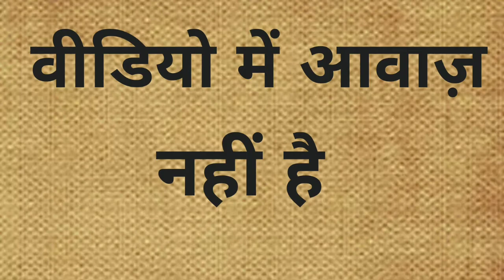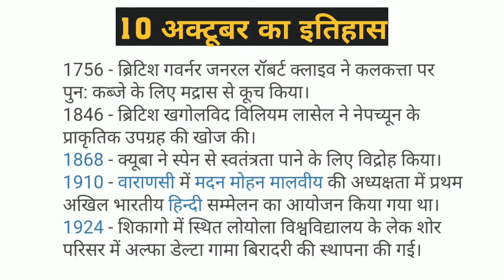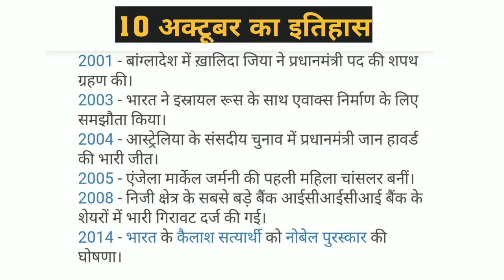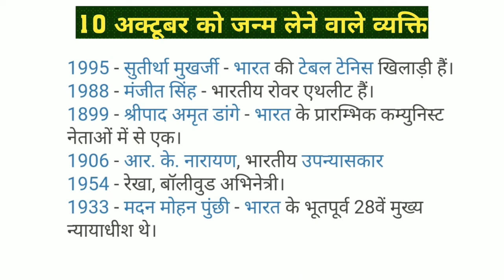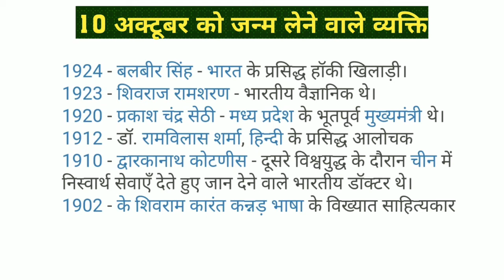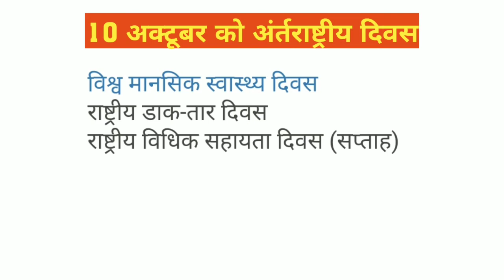10 October Would History # History important question # 10 अक्टूबर का इतिहास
इस वीडियो के माध्यम से हमने 10 अक्टूबर की महत्त्वपूर्ण घटनाओं के बारे में जानकारी दी है। यह सभी परीक्षाओं के लिए अतिमहत्वपूर्ण है।
धन्यवाद